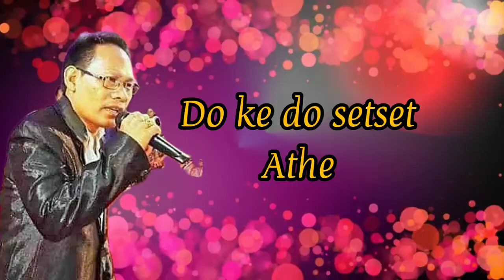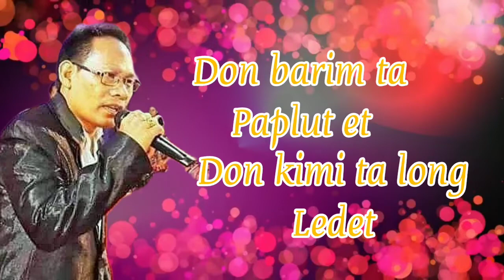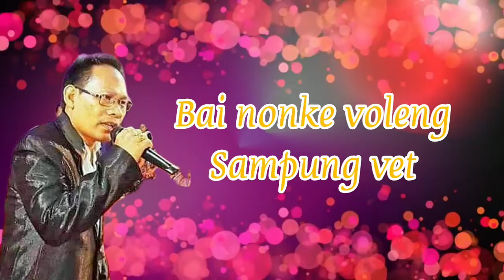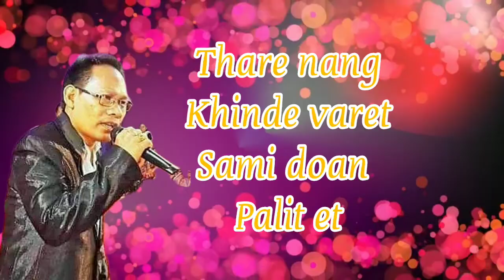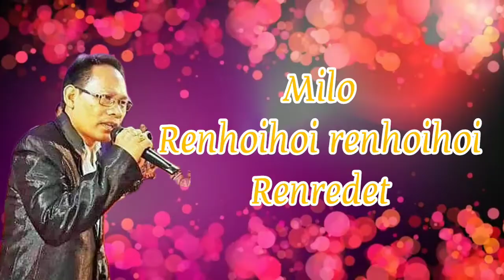Milo Renhoihoi Official Audio Release || Sarthe Rongpi || 2022